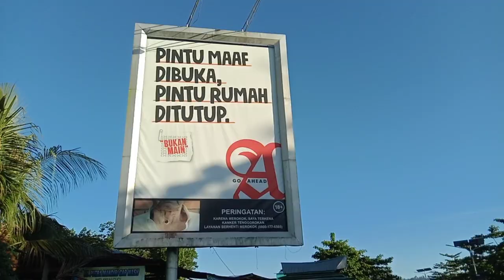Ternyata Begini Suasana Kota Labuha Saat Ramadhan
Suasana Sepi Kota Labuha saat ramadhan seakan seliruh aktifitas terhenti dipagi hari